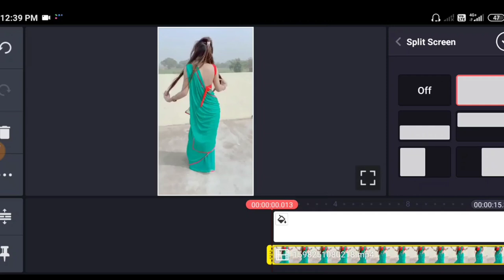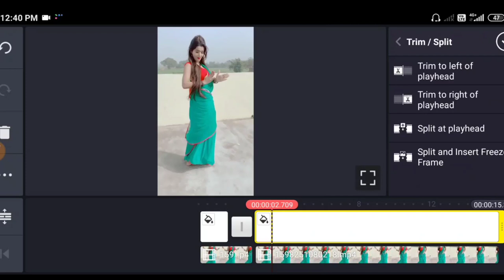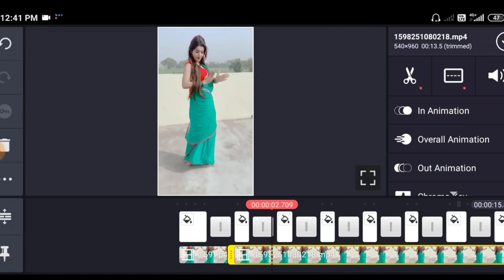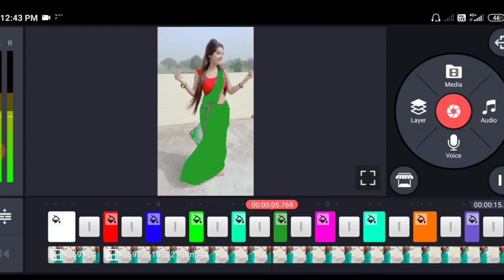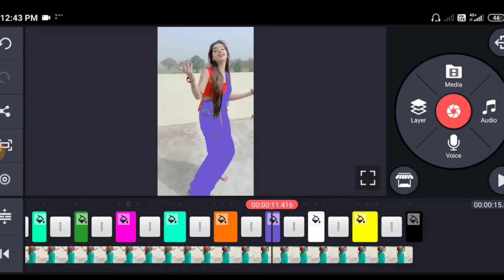Cloth Changing Viral Video ✔️ Iss Video Ne Snack Video Pe Aag 🔥🔥 Laga Diya Hai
Doston Namaskar !

Cloth Changing Viral Video,
Iss Video Ne Snack Video Pe Aag Laga Diya Hai,

Doston!
Aaj Ke Iss Video Me Mai Aap Sabon Ko Bataunga Ki Saree Ka Colour Change Hone Wala Video Kaise Banayenge.